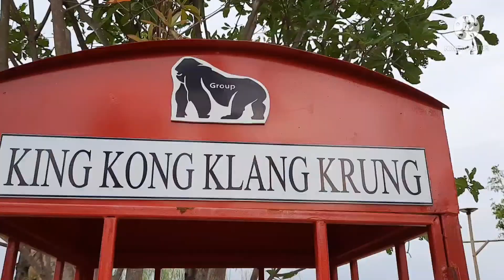วันพักผ่อน @คิงคองกลางกรุง สุวินทวงศ์ 98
ช่วงนี้เครียดๆกัน เลยมีสถานที่เเนะนำมาฝากนะครับ หนีโควิดมาผ่อนคลาย กลางทุ่งนาเเบบนี้ก็ค่อนข้างปลอดภัย
อย่างไรก็ดีคลิปนี้เป็นช่วงก่อนล็อคดาวน์นะครับ ขอให้ทุกท่านปลอดภัย กลับมาใช้ชีวิตอย่างมีความสุขกันได้เร็วที่สุดนะครับ